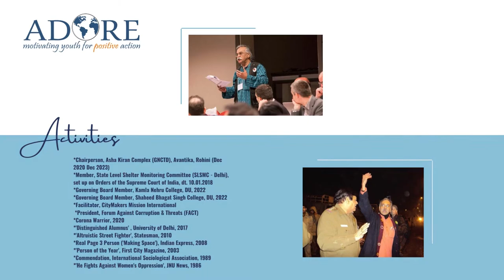Online Webinar - Personal Transformation to Social Transformation: The Promise of Volunteering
Working for your own good is one thing but working for the benefit of hundreds is not something everyone is taught. Come join in and learn how to transfer I to WE.

ADORE invites you for an Online Webinar session on Personal Transformation to Social Transformation: The Promise of Volunteering by Dr. Indu Prakash Singh, eminent Human Rights Defender, Feminist, Author of 7 books, and winner of numerous awards.

 ADORE doesn't charge any fee for its Workshops

Thanks & Regards,
Team Adore.